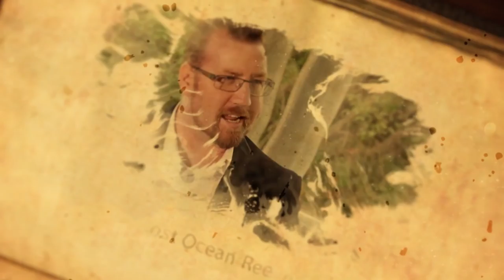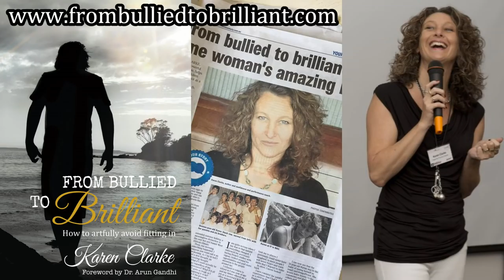Book Publishing Australia - The Creative Corner - Karen Clarke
Meet Karen Clarke, author of the best-seller 'From Bullied to Brilliant'.

Karen has a deep understanding of bullying and social isolation, both in her capacity as professional coach and her personal experiences of witnessing and experiencing bullying. As the mother of three school-aged children, she also understands the pressures families face when bullying becomes an issue.

Karen is a performance and confidence coach, speaker, author, Trainer of NLP and Time Line Therapy®. Karen divides her time between her coaching practice, family and speaking engagements and is available for limited coaching sessions.

She is an engaging and inspiring presenter and will deliver talks to schools, universities, businesses and groups. Karen is also available as a speaker for conferences or events. To proceed with book publishing in Australia, choose a trusted book publisher that understands your 'why' and your vision. Ocean Reeve Publishing is that Queensland Book Publisher in Australia.